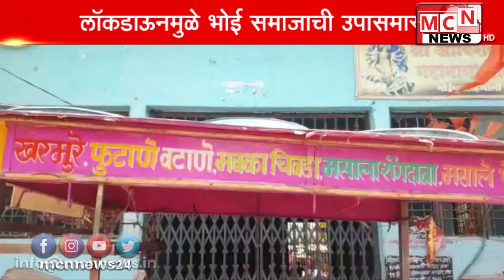कोरोना जैविक संकटाने अनेक हस्तव्यावसायीक संकटात सापडले असुन देवालयेच बंद असल्याने प्रसादाच्या लाह्या